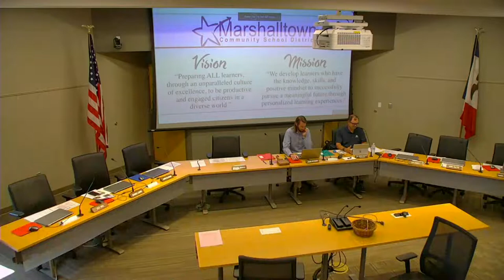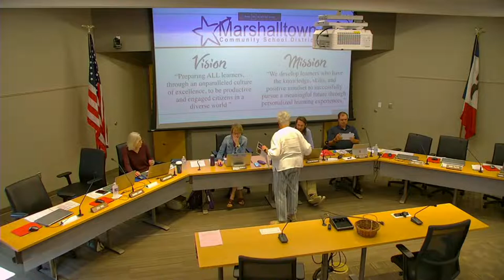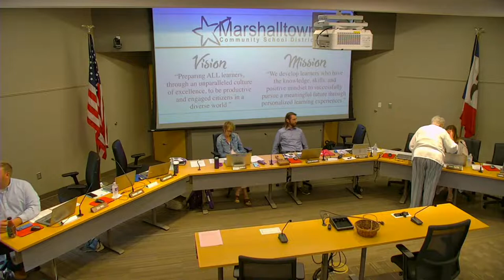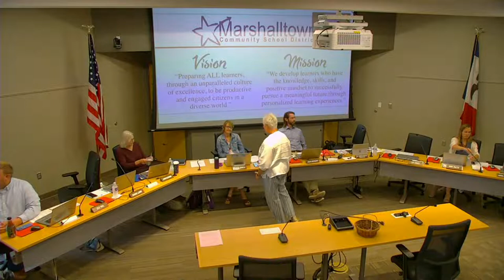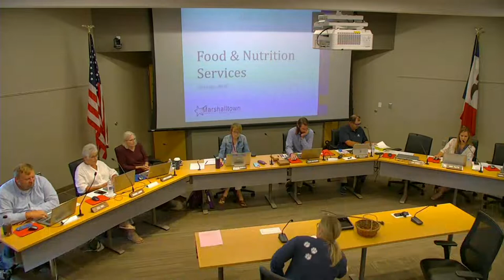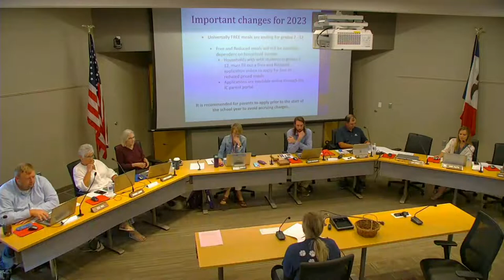MCSD Presentation Live Stream